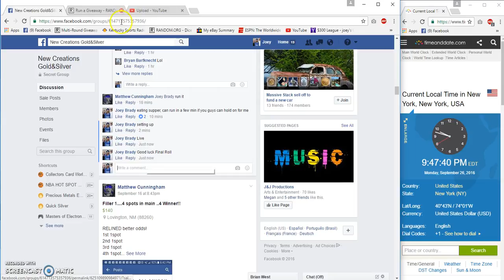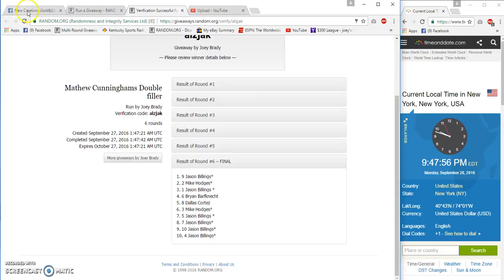Mathew Cunninghams Double Filler 3 winner